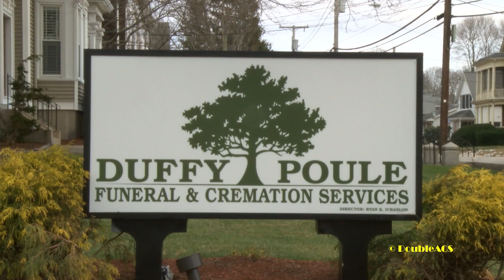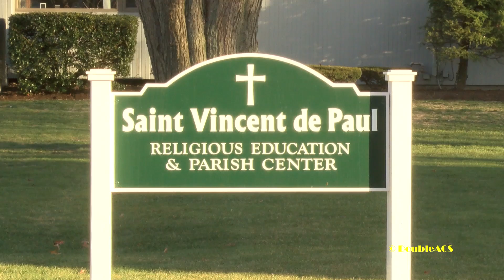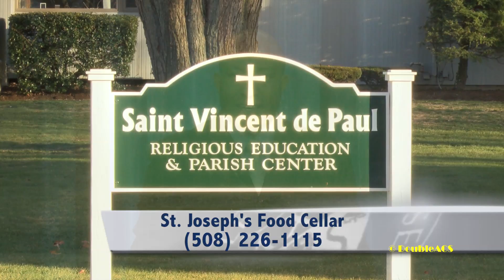DoubleACS Daily News 12-22-2016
Duffy-Poule Funeral Home has partnered with St. Joseph’s Food Cellar to hold their Second Annual Winter Coat Drive. They recently delivered the coats to be given out tomorrow evening. To learn more we spoke with funeral director Ryan O’Hanlon.